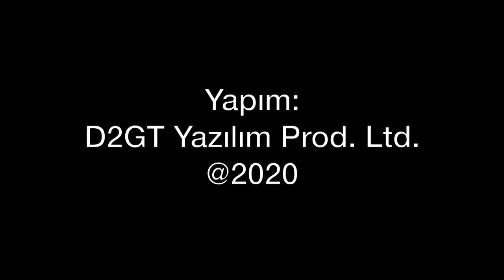Yerde motor testindeki uçak kazayla havalanırsa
Uçak yerde ve motor testinde. Bir anda takozlarından atlayıp havalanırsa ne olur? ABD'de ve Türkiye'de yaşanan iki olay... Reyhanlı'da motor testinde kalkış yapan ilaçlama uçağı...  İngiltere'de kazayla havalanan bombardıman uçağı... Ve kazayla yapılan ilk F-16 uçuşu... Tolga Özbek anlatıyor...
Videomuzun müziği, değerli takipçimiz Selçuk Çelebi tarafından hazırlandı:
Kanalı  @Ambient Music Selcuk Celebi   Eserlerine ulaşmak için: